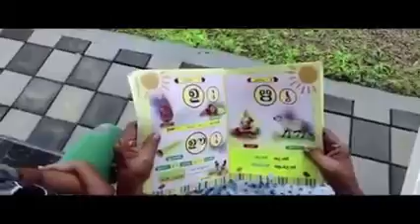comedy video Malayalam